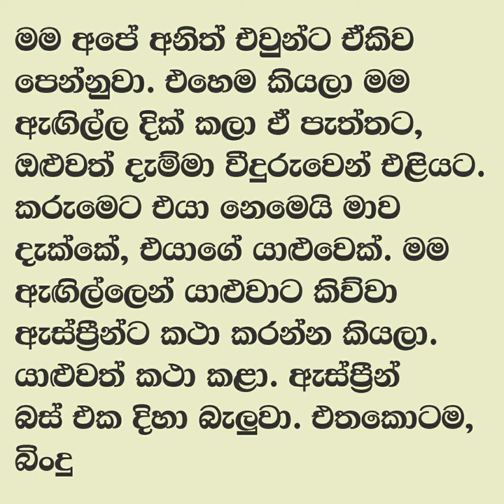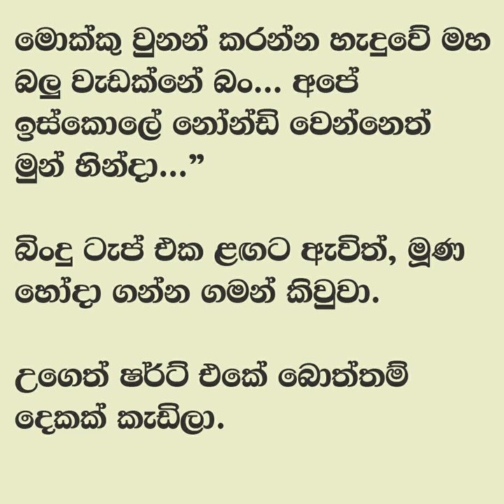😊 සුළඟ වගේ ඇවිදින් - Sulaga wage awidin 8|ස්කූල් බස් එක ඉස්කෝලේ ළඟට යනකොට අටවත් වෙනවා| Vish Novels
කතාවෙන් බිඳක්: ස්කූල් බස් එක ඉස්කෝලේ ළඟට යනකොට අටවත් වෙනවා. අපි ප්ලේන්ටියක් එහෙම ගහලා ඉස්කෝලෙට ඇතුල් වෙන්නේ අටයි කාලට විතර. ඒ වෙලාවට ඔරොප්පු ශිෂ්‍ය නායකයෝ හිටියොත් ෂුවර් එකටම ඩබල් එක කන්න වෙනවා. බිංදුවාත් නැගලා ලේන්සුව එහෙම එලලා මට ඵහා පැත්තෙන් ඉඳ ගත්තා.

A bit of the story: By the time the school bus reaches the school, it is already eight o'clock. We eat a lot and enter the school around eight o'clock. At that time, if there are student leaders, they will definitely have to eat double. Binduwa also got up and sat next to me, holding the handkerchief like that.

Time Codes
0:00 - Intro
0:11 - Love Story
08:33 - End